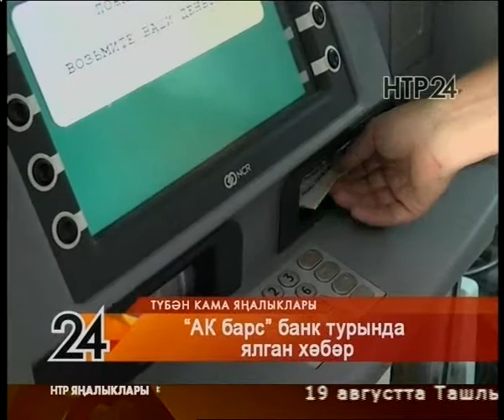Яналыклар. Эфир 17.08.2017